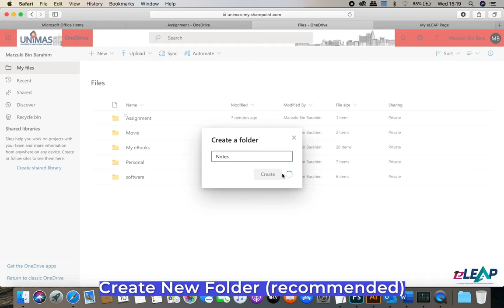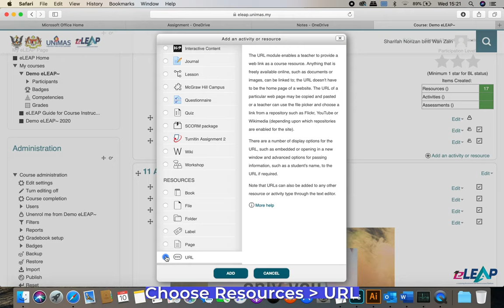eLEAP (for Lecturers): How to embed a file bigger than 10MB?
Lecturers are no longer allowed to upload a file more than 10MB on eLEAP course page (for assignments). Please upload the file to Microsoft OneDrive, Google Drive or any other cloud storage and share the link to the file in eLEAP.

Visit UNIMAS